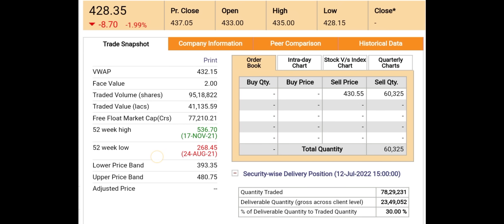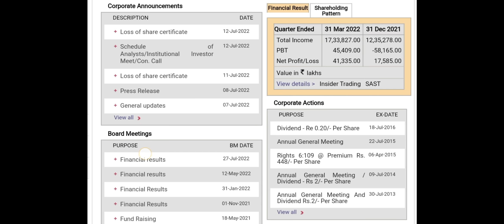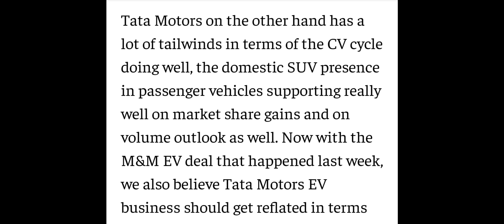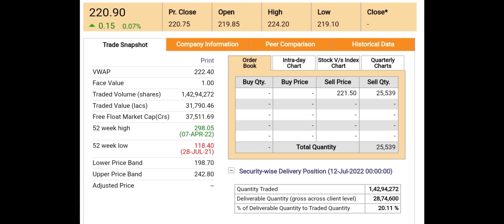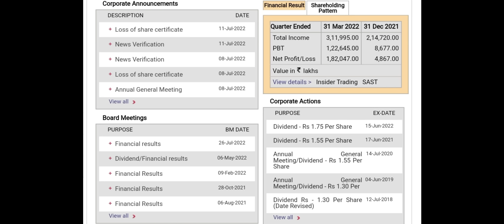TATA MOTORS Q1 RESULT 2022▪️TATA POWER Q1 RESULT 2022▪️TATA MOTORS SHARE NEWS▪️TATA POWER SHARE NEWS